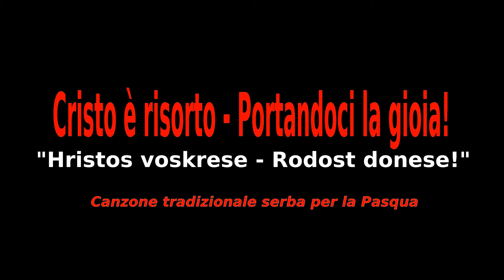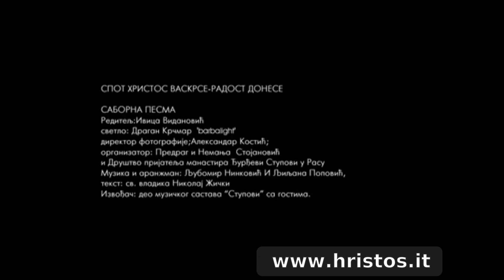Cristo è risorto - Portandoci la gioia!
LA BELLEZZA DELLA FEDE ORTODOSSA
presenta le musiche, i canti e video più belli della tradizione cristiana ortodossa: "Cristo è risorto - Portandoci la gioia!" (Hristos voskrese - Radost donese!), canzone popolare serba per la Pasqua.

Supporta l'attività del sito web: fai una donazione.

Grazie!